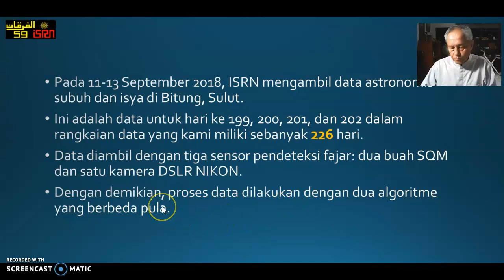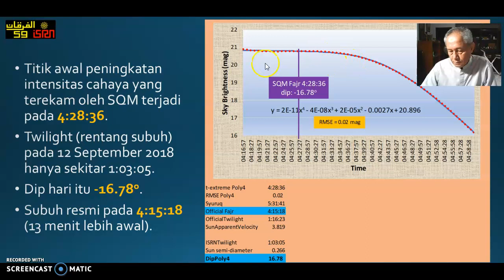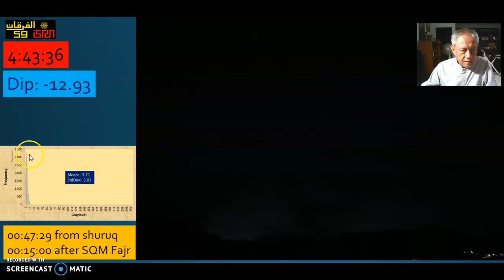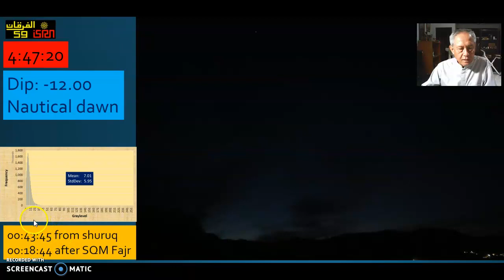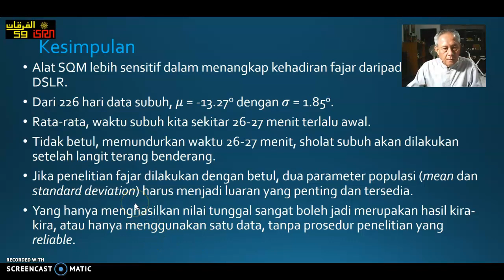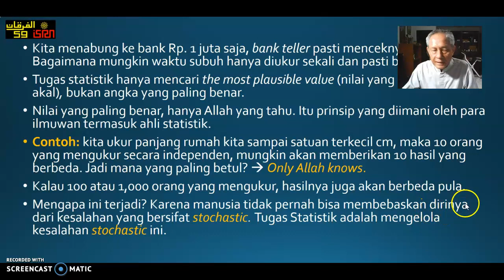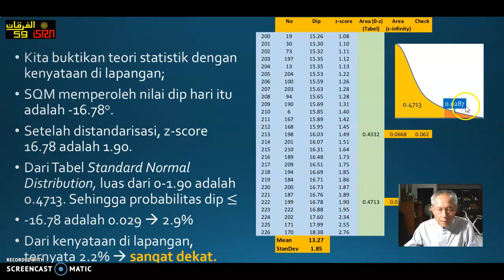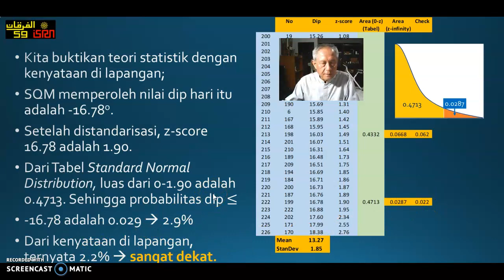Fajar belum muncul saat astronomical dawn di Bitung